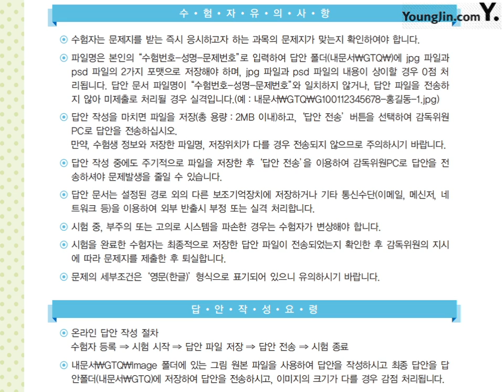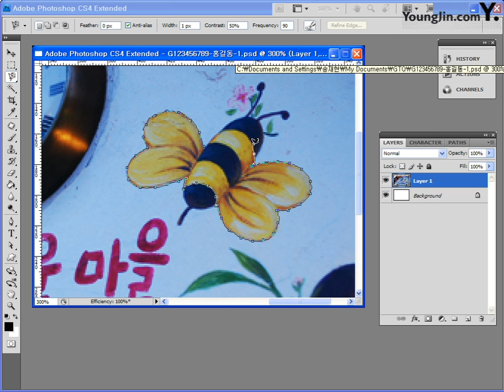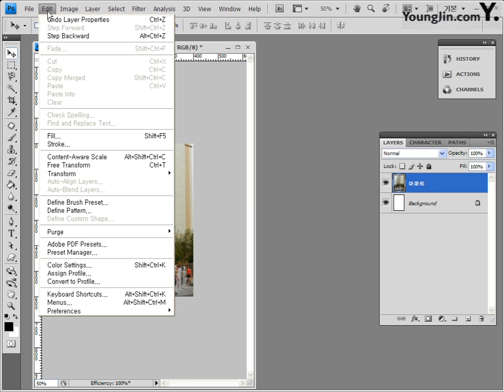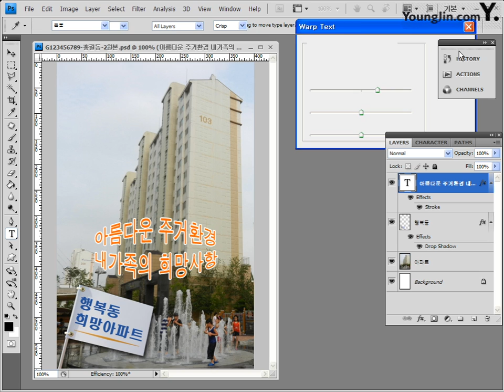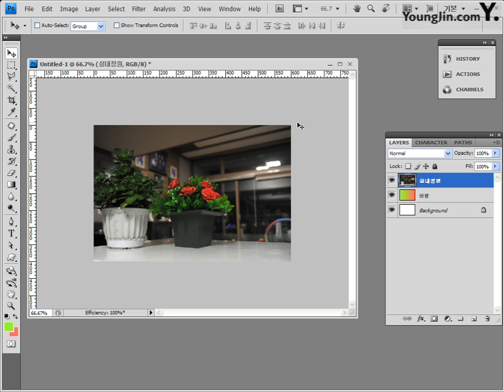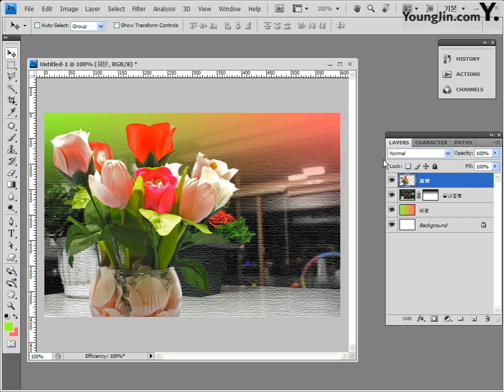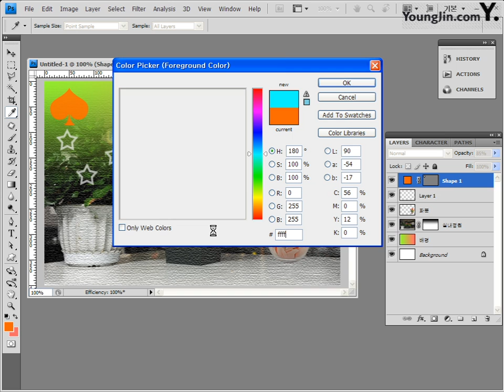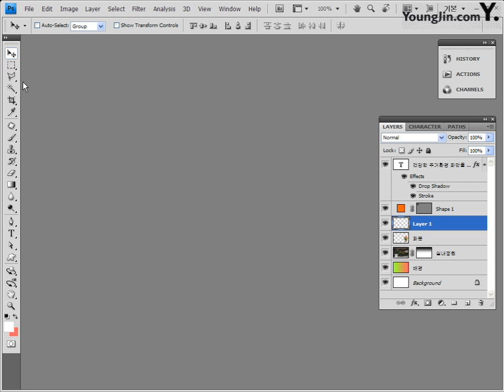Part04 - 기출 유형 따라하기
설명 이기적 in GTQ 포토샵 3급